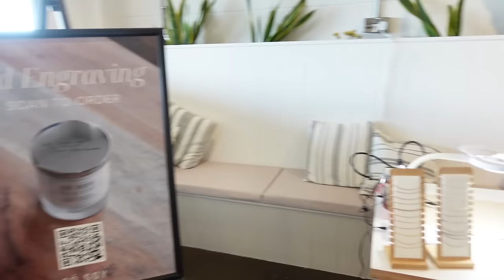New Hallway, Best Nursing Bra, Skincare Routine & More! | VLOG | Elanna Pecherle 2024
I tried to pack in as much as possible to this vlog as I can since I'll be taking a couple weeks off when baby comes. I have my nighttime skincare routine along with a tour of our new hallway units, ENJOY!

Skincare

BIRTH PREP
Motherhood Bubble: @motherhood.bubble

HALLWAY UNITS
Strawhill Kitchens: